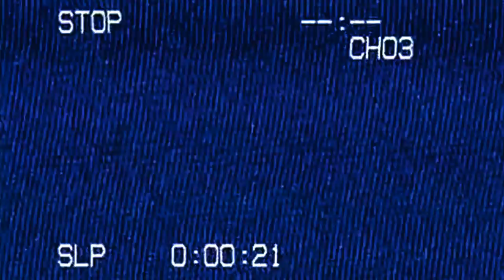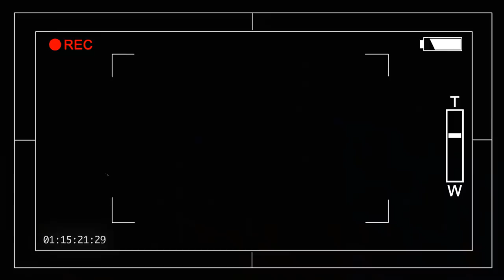"I Found A Series of Video Tapes In My Parents Basement" [NoSleep] * COMPLETE SERIES*